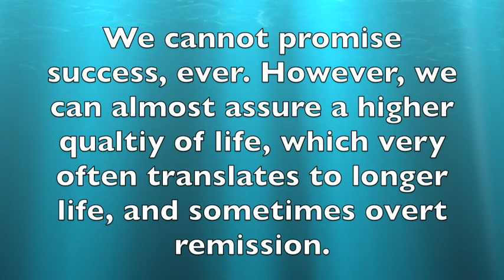Malignant Brain Tumor Responds to Integrative Medicine and Ozone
Malignant btain tumor responds to integrative medicine and ozone